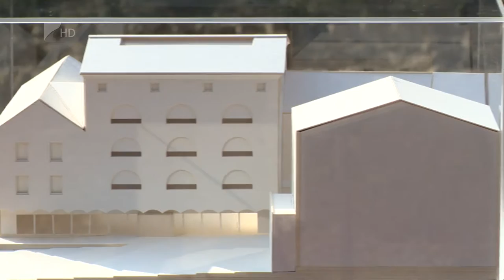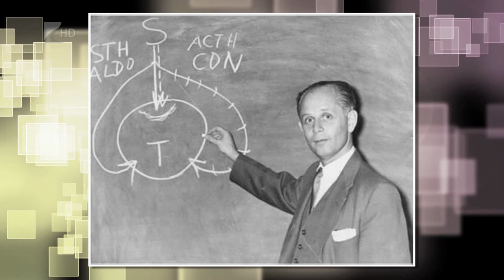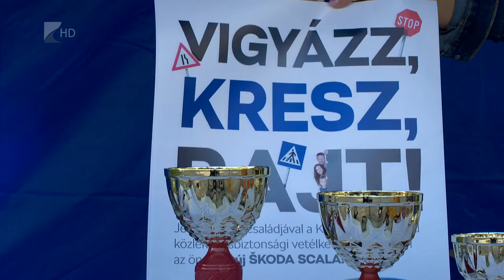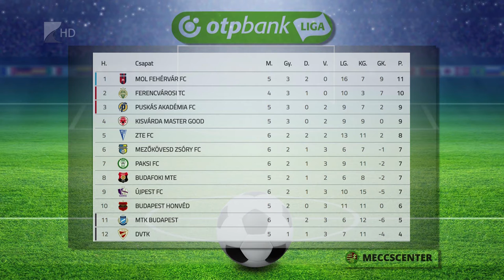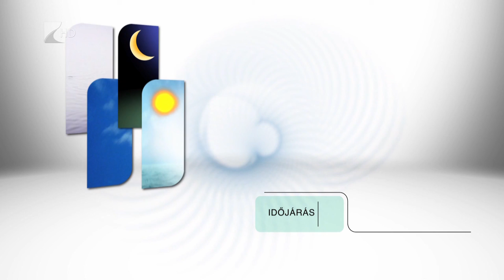Híradó 2020. szeptember 5. - Kölcsey Tv